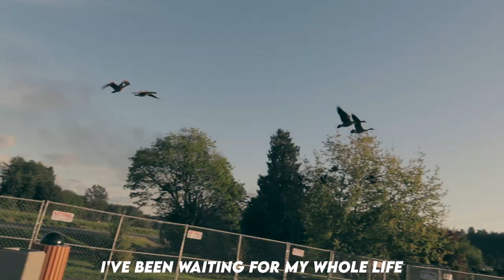Javad - play this game (official music video)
~sarnevesht

They say life is a game.
If you died
And was given a choice to play this game yet again
With the only caveat being you wouldn't remember anything
Would you?

I've been waiting my whole life to play this game with you

sarnevesht is a series about a journey. This is the word in farsi for destiny. However, literally translated it's meaning is "head writing". I love this. If destiny is destiny, let it be what it is. Head writing... I find so much power in this... so tell me... If the pen is in your hand, what are you going to write?

I want to be able to serve you through these songs and give you the energy required to pursue that in which you deem worthy. Your purpose.

Leave your thoughts I would love to hear from each one of you.

Producer: Fred Irie X Javad

On all major platforms under artist name : Javad